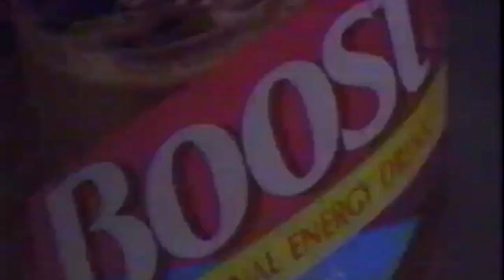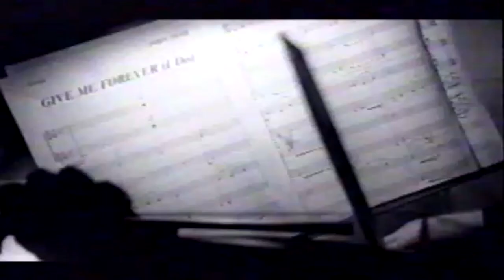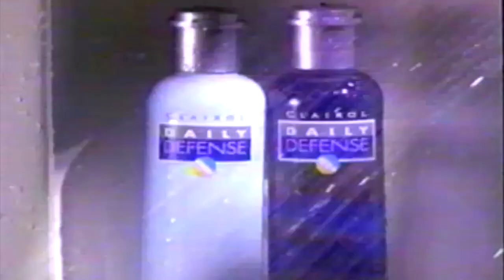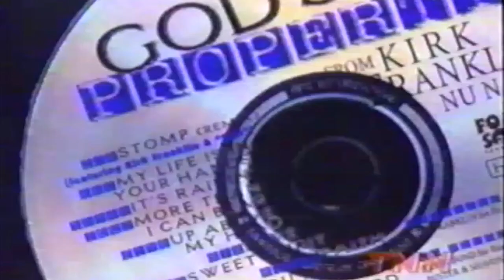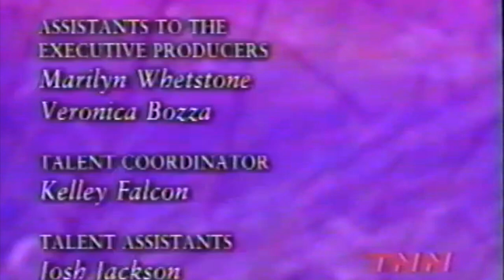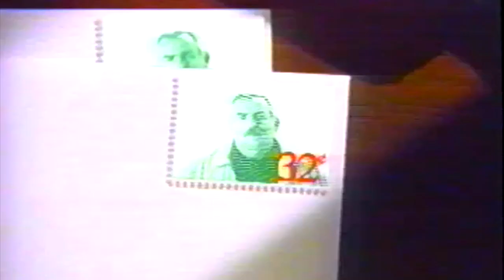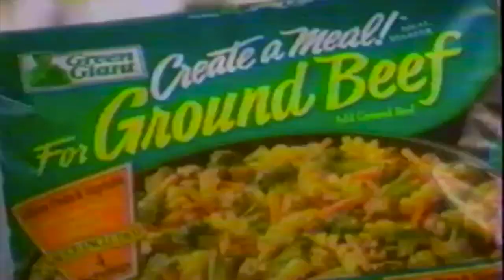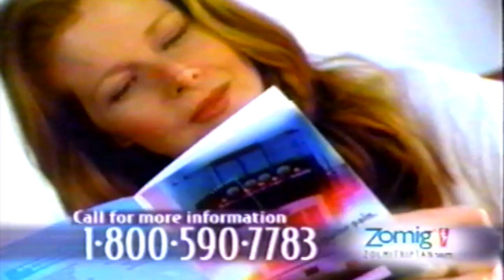20 Minutes Of Vintage Television Commercials from 1991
20 Minutes Of Vintage Television Commercials from 1991